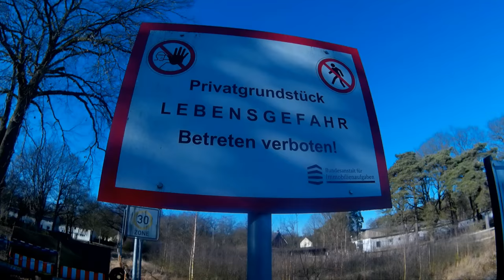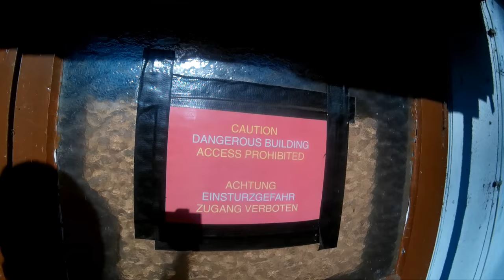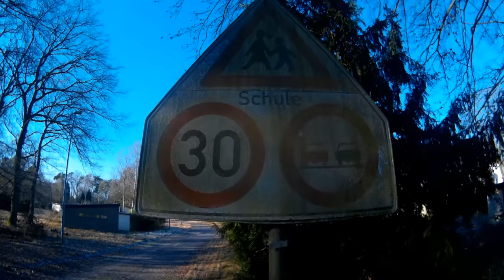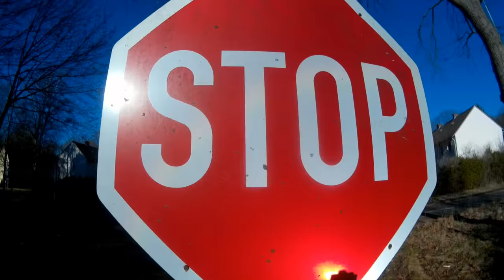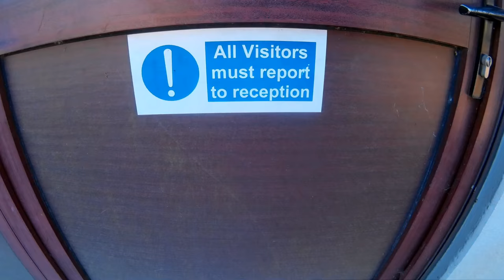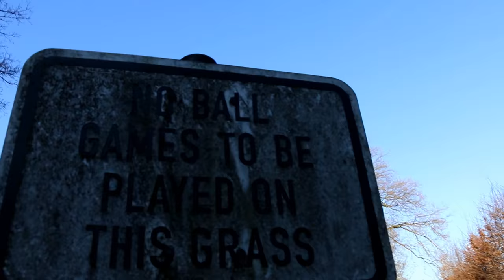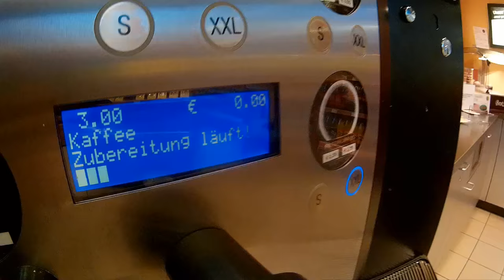Lost Place JHQ Hauptquartier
Lost Places aus Deutschland - Belgien - Frankreich - Spanien - Rumänien über 220 Objekte Online